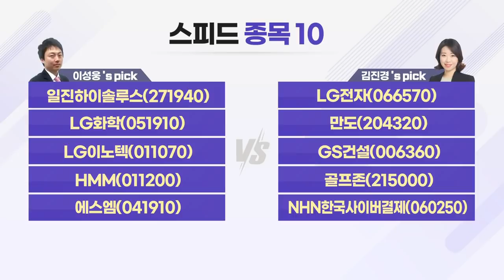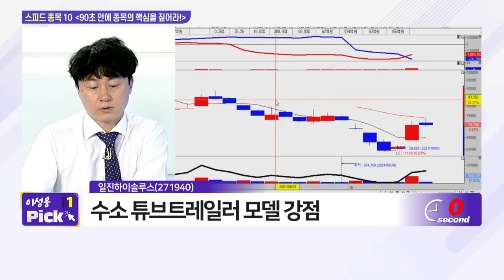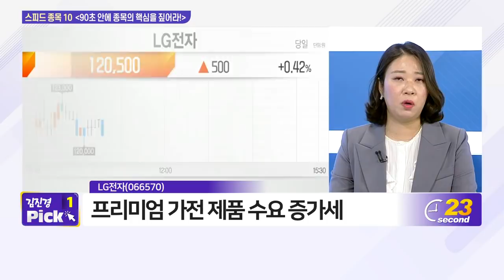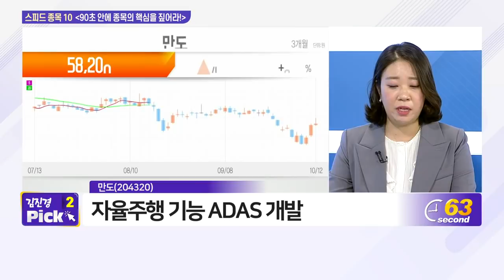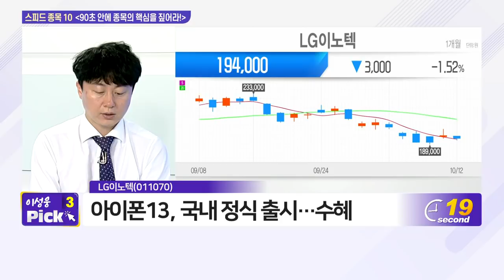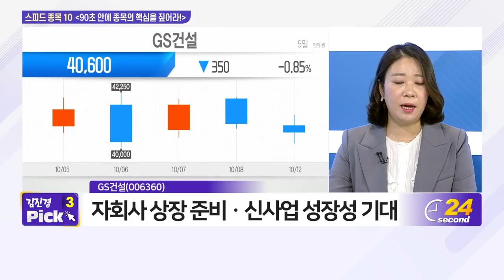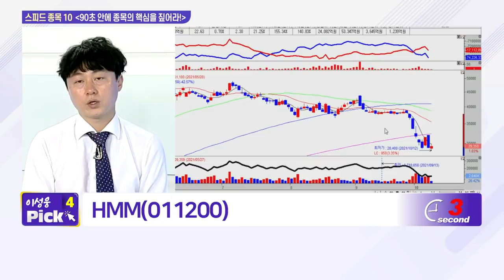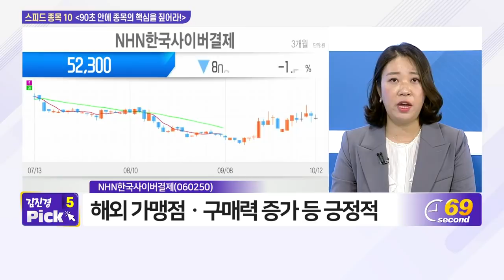일진하이소루스, LG전자, LG화학, 만도, LG이노텍, GS건설, HMM, 골프존, 에스엠, NHN한국사이버결제_스피드 종목 10 (20211012)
# 이성웅 과장‘s pick
- HMM(011200)
- 에스엠(041910)

# 김진경 본부장‘s pick
- LG전자(066570)
- 만도(204320)
- GS건설(006360)
- 골프존(215000)